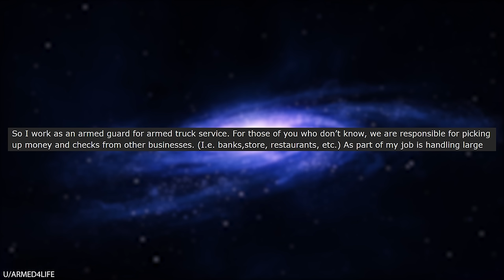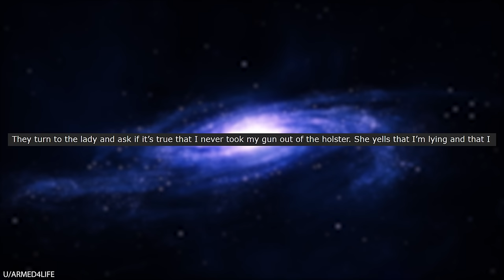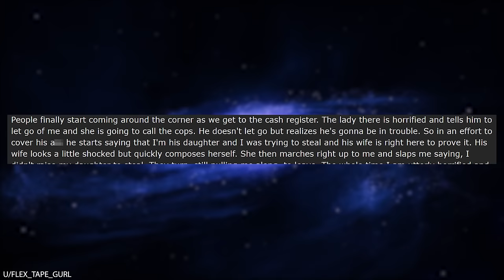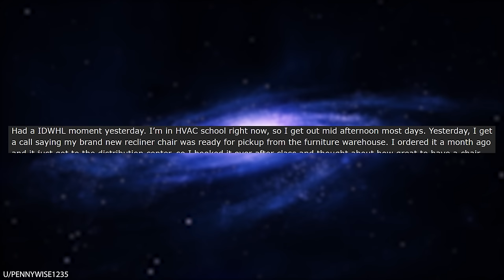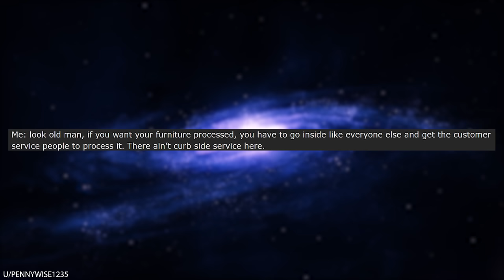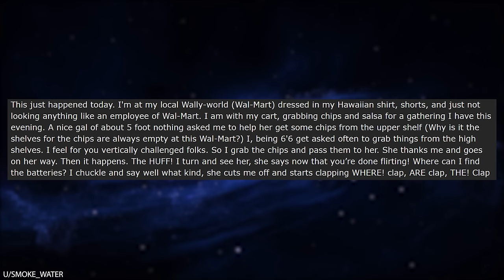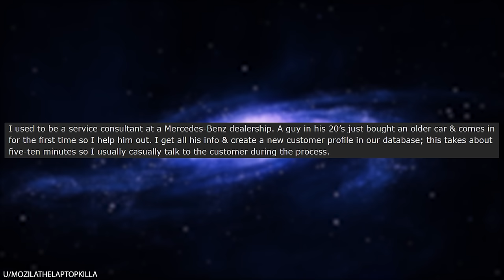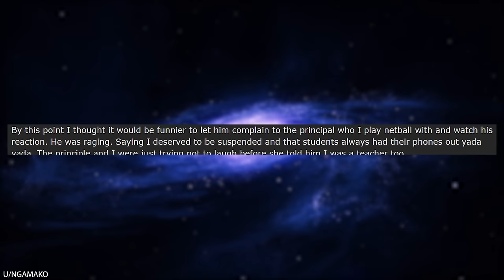r/Idontworkherelady Stuck-Up Customer Gets HERSELF Arrested!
r/Idontworkherelady shows what happens when the phrase "The customer is always right" gets taken to the extreme. You end up with entitled customers who demand to be serviced... by other customers! In today's video, a stuck-up woman at a grocery store calls the cop on a guy minding his own business, and then ends up getting HERSELF arrested with her lies. LOL, talk about instant karma!

Credit
0:07, armed4life,
2:48, flex_tape_gurl,
6:42, pennywise1235,
10:26, Smoke_Water,
13:14, mozilathelaptopkilla,